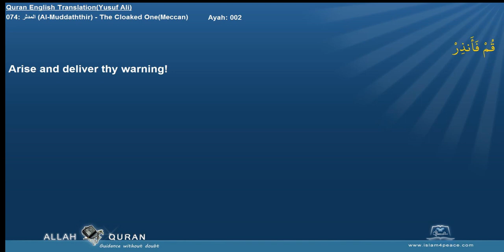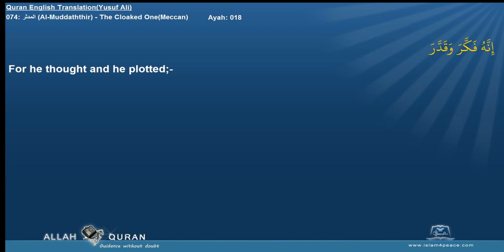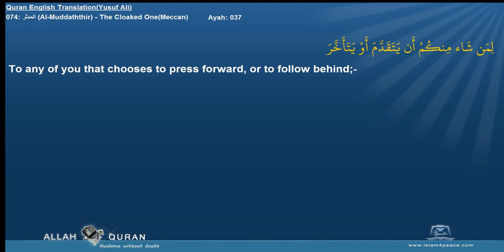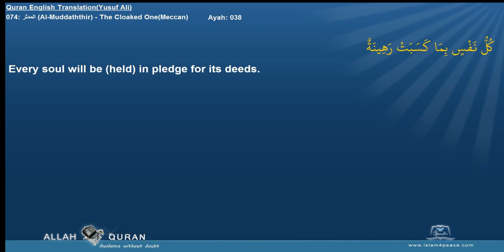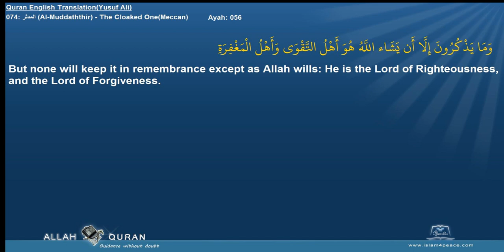Quran English Yusuf Ali Translation 074 المدثر Al Muddaththir The Cloaked OneMeccan Islam4Peace com